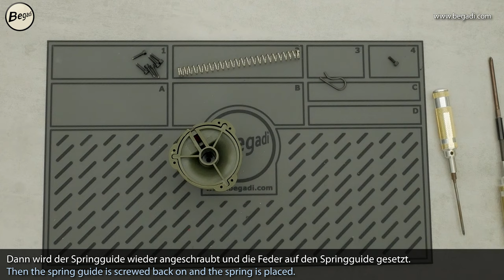Begadi Airsoftmine M1 - Wartung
Technikvideo: Wartung und Handhabung der Mine